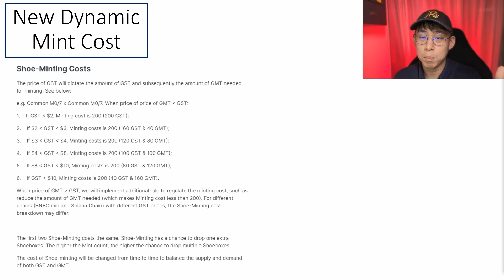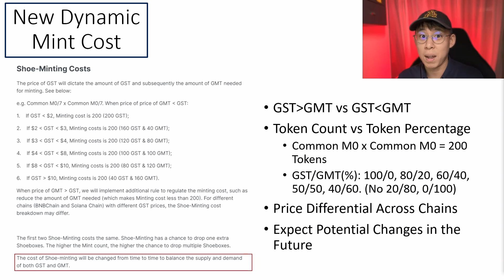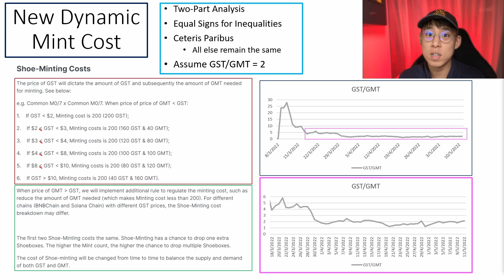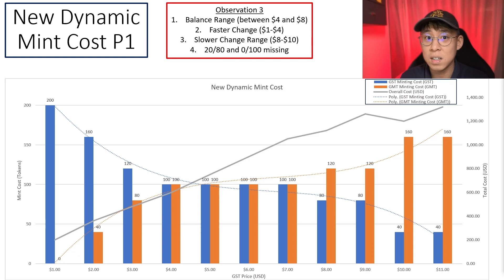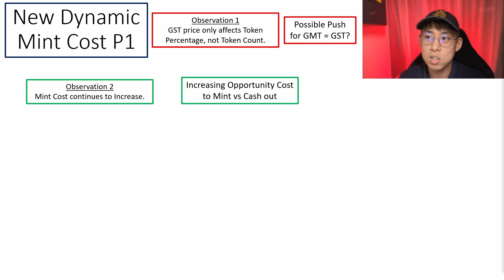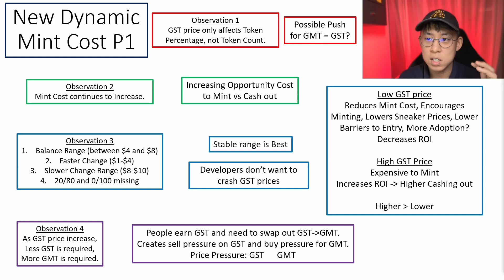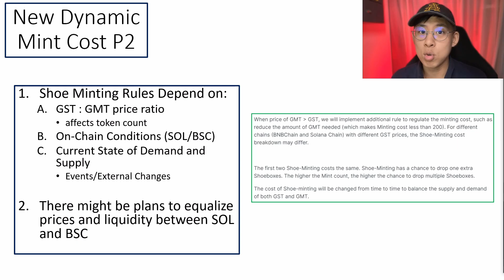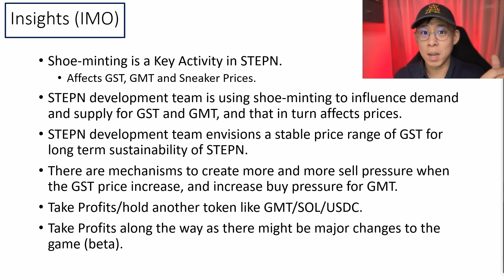STEPN Update : Dynamic Shoe Minting Costs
Watch this video for a full review of the new dynamic shoe-minting cost to find out how it affects you! I will also share my thoughts on what I think they developers are planning for into the future!

00:00 - Introduction
00:33 - Whitepaper Update
03:26 - 2 Parts
04:25 - Historical GST/GMT ratio
05:52 - Part 1
06:38 - Observation 1
07:01 - Observation 2
07:26 - Observation 3
09:43 - Observation 4
10:30 - Analysis
14:56 - Part 2
16:42 - Insights

Gemini (get $10 in BTC when you join and trade $100 worth of crypto)
This is what I use to bring my fiat into crypto. It has decent fees (on active trader), 10 free withdrawal per month and API integration with 3Commas.

FTX has one of the lowest exchange fees and they support a variety of cryptocurrencies, including the main ones like BTC, ETH, SOL and etc. They have some other smaller coins on the Solana Ecosystem too.

Binance is the largest crypto exchange in the world with one of the lowest fees. They support many coins, though you need to check if they’re legal to operate in your country. These might be tricky because in some cases, even though you can’t trade, you’re still able to earn some staking rewards.

KuCoin has a good variety of coins with smaller market capitalization and low fees.

3Commas is a platform for manual and bot trading. It integrates with all the exchanges above and many more! It helps you keep track of the profit and loss (PnL) of your positions. They current have free trading for all features for FTX!

Crypto.com’s main attraction for me is the Crypto.com Visa Card. It gives you a cashback in CRO (Crypto.com tokens) for all your purchases.